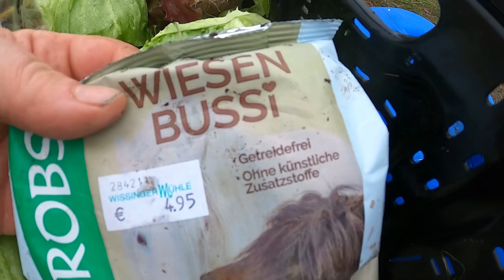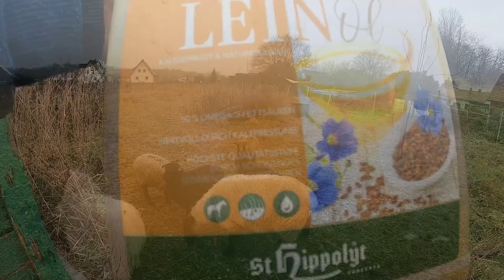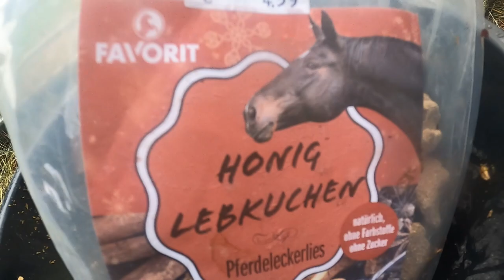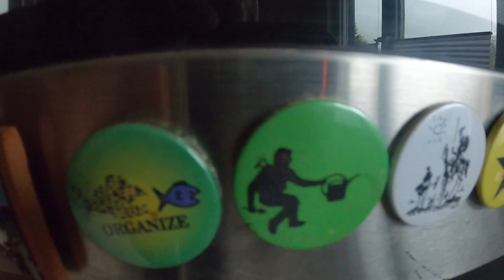Weihnachten 2022 auf dem Gnadenhof Brödel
Fröhliche Weihnachten, Teil 1 😍☃️🎄

Ein ereignisreiches, turbulentes und nicht immer ganz einfaches Jahr geht zu Ende

Vielen vielen vielen Dank für die vielen hundert Menschen, die sich auch in diesem Jahr in
unseren Klima- und Artenschutzprojekte sowie für unseren Gnadenhof in unterschiedlicher Form engagiert haben!
Das war bärenstark! Gemeinsam können wir die Herausforderungen der Welt in unser aller (kleinem) Umfeld bewältigen und dagegen vorgehen, wenn wir es wirklich wollen (mit jeder Faser unseres Körpers)!

In den letzten Tagen kamen viele Anfragen rein: "Macht ihr dieses Jahr wieder die Weihnachtsbescherung für Eure Tiere? Können wir dabei sein?"

Heute nun war es soweit. Mit immerhin nahezu 10 Teilnehmern, es entwickelt sich ein kleiner Kult daraus :-)
“The same procedure as every year, James.”

Zwar etwas grippelädiert (ein heisses Bier wird heute Abend helfen),
aber dennoch mit vielen vielen Gaben für die Tiere (sogar in der Küche werkelten einige Menschen).

Es ist wichtig, dass es Weihnachten allen Lebewesen gut geht. Es ist das Fest der Liebe, nicht nur für Menschen. Für Menschen und Tiere gleichberechtigt. Menschen und Tieren gleichermaßen. Wichtig ist es, dass Tiere die für sie große Bedrohung "Weihnachten" nicht nur lebendig überstehen, sondern dass an diesen Tagen noch einmal gesondert ein Schutz für sie bereitgestellt wird.
Alle (also alle Tiere) haben heute zusätzliche Ballen Stroh bekommen, damit es auch schon gemütlich warm ist.

Auf dem Menüzettel standen:

Für die Schweinchen: Gekochte Kartoffeln mit einer Prise Salz und Ruccola-Salat in Leinöl (Omega-3-Fettsäuren),
Gackene Bananen mit Feigen und Ei.
Dazu Getrocknete Mandarinen, Erdnüsse, Walnüsse, Honigmelone

Für die Ponys: Verschiedene Pferdeleckelies (z.B. "Honig-Lebkuchen", "Möhren-Apfel-Löwenzahn-Mix", "Pferdebussis"), Äpfel, Salat, Möhren, Heucobs (in Leinöl getränkt), Apfelmüsli. Erstklassiges 2.Schnitt-Sommerheu.
Shetty "Nika" ist bei uns ein Hufrehe-Kandidat. Das bedeutet, dass die Ernährung bei Ihr sehr wichtig ist: Einen Apfel, Salat, Heucobs in Leinöl und Möhren-Apfel-Löwenzahn-Mix gab es aber trotzdem in einer kleinen Menge.

Schafe/Ziegen: Salat (sie lieben Eisbergsalat), Äpfel, Verschiedene Pferdeleckerlies (insbesondere Honig-Lebkuchen und "Wiesenbussis" sind hoch im Kurs), Erstklassiges 2.Schnitt-Wiesenheu

Hühner/Enten/Gänse: Doppelte Portion Futter, Salat, Honigmelone, Paprika, Äpfel

Kaninchen/Meerschweinchen: Gurke/Möhre/Blattsalat/Knabberstangen/Haferhalme/Äpfel

Frohe und friedliche (und insbesondere lebendige) Weihnachten an alle Menschen und Tiere, egal wo sie sind :-)